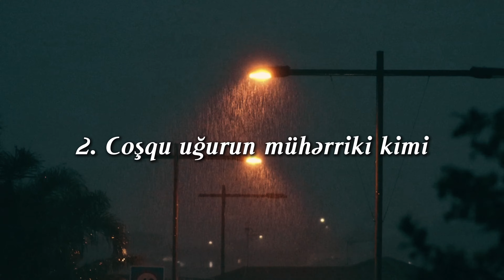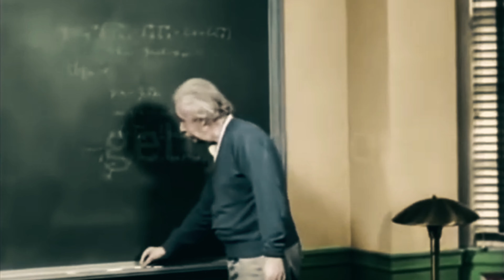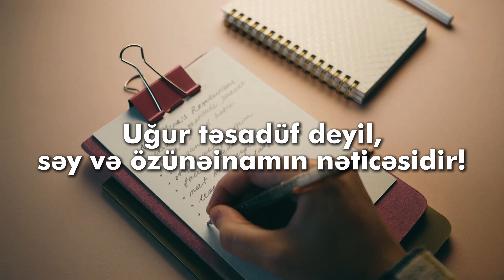🧠 Xarakterin gücü: DƏRSLƏRDƏ UĞURUN SİRRİ 💡🗝️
Angela Ducworts-un "Əzm" kitabı video paylaşıldığı günə qədər Azərbaycan dilinə tərcümə edilməmişdir. Uğur və istedad anlayışlarına fərqli bucaqdan yanaşma təklif edən müəllif, fikirləri ilə qısa zamanda diqqəti özünə cəlb etməyi bacardı. Hər hansı bir sahədə uğur qazanmaq üçün istedadın kifayət olmadığını, bəzənsə ümumiyyətlə lazım olmadığını deyən müəllif öz kitabında fikirlərini dəstəkləyən şəxsi əhvalatlarını nümunə gətirir. Yalnız öz həyatından nümunə gətirməklə kifayətlənməyən Dakvort bir çox məşhur insanların da uğur yolunu təhlil edərək, bizə müvəffəqiyyət düsturunu təqdim edir.
"ƏZM" kitabını bitirib, ordan çıxardığım ən vacib 4 nəticəni bu videoda sizinlə bölüşürəm. Xoş izləmələr!!!

Angela Dakvots
Angela Ducworts
Azim
Əzm
TED
ƏZMKARLIQ
ƏZMLİ
UĞURUN SİRRİ
UĞUR HEKAYƏSİ
UĞUR HEKAYƏLƏRİ
MÜVƏFFƏQİYYƏT
Fərdi inkişaf
Motivasiya
Azərbaycanca motivasiya videolari
Dərs oxumaq üçün motivasiya
Ders oxumaq üçün motivasiya
Azerbaycanca motivasiya
Disiplin
Disiplinli olmaq
Necə disiplinli olum
Necə uğur qazanım
Necə uğur qazanmaq olar
tarix dersini nece yadda saxlamaq olar
dərsi yadda saxlamağın yolları
dərs oxuyuram yadımda qalmır
yaddaşı gücləndirmək üçün nə etməli
dərsi tez öyrənməyin yolları
dersi nece tez oyrenmek olar
dersi yadda saxlamagin yollari
dərsi necə yadda saxlamaq olar
tarixi nece yadda saxlamaq olar